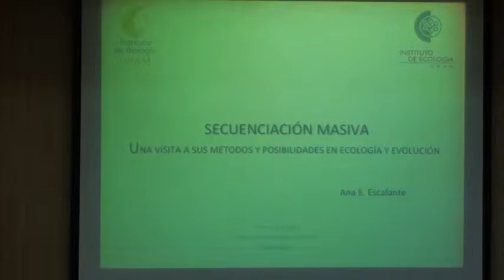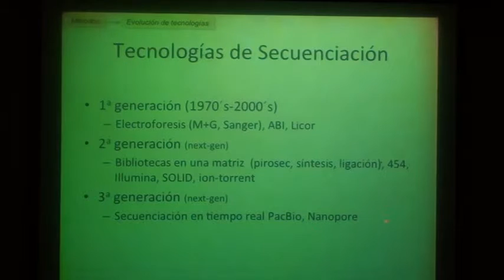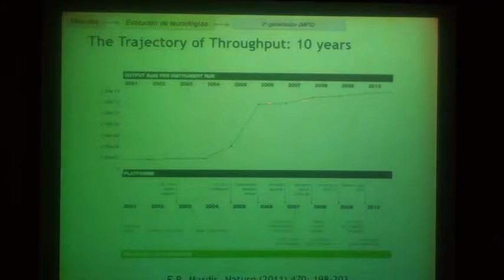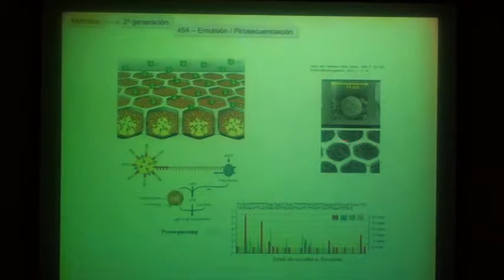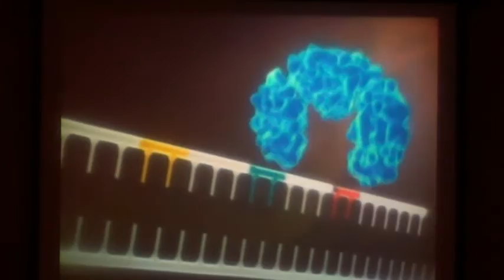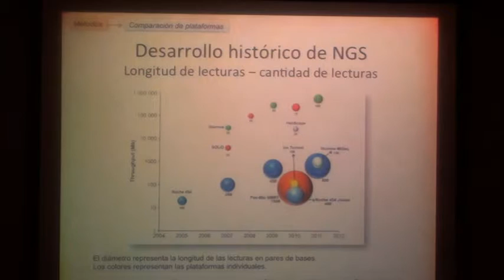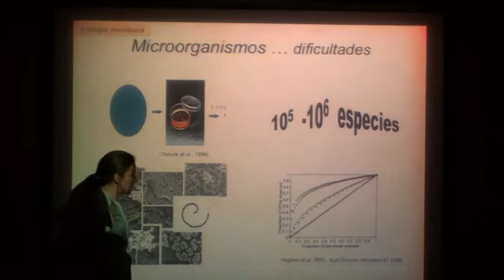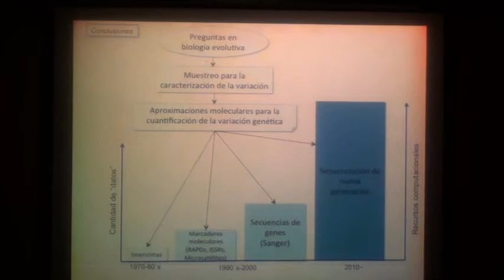Secuenciación Masiva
Seminarios IB: 7 de mayo de 2013